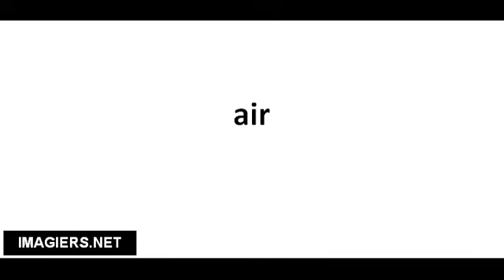Cómo pronunciar air